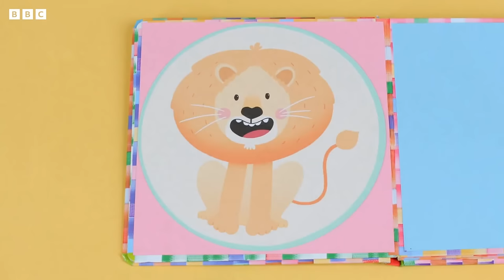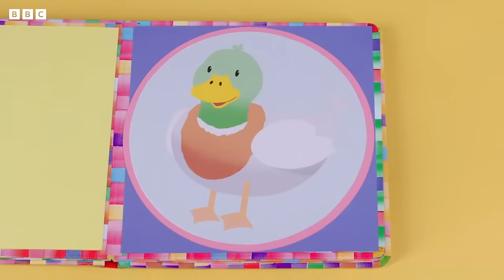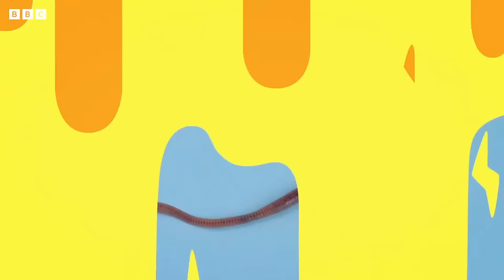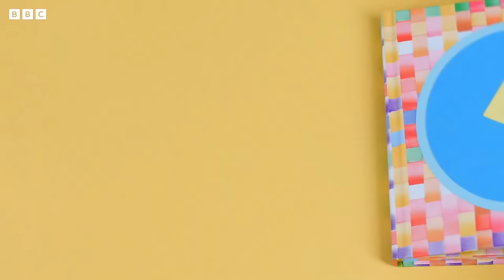🔴LIVE: Springtime with Dee 💐 | Yakka Dee